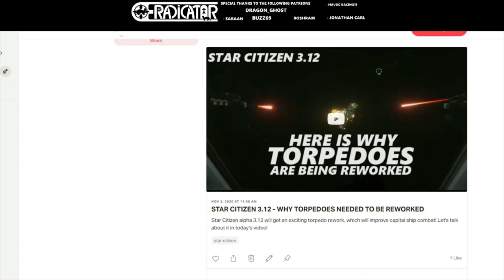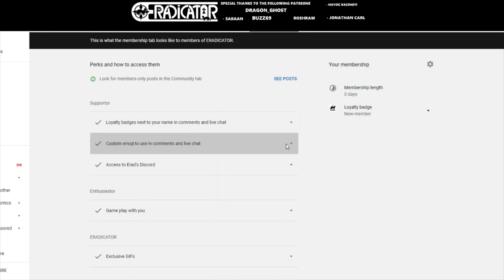STAR CITIZEN 3.14 - How to Find the Good Ending of the PI Mission